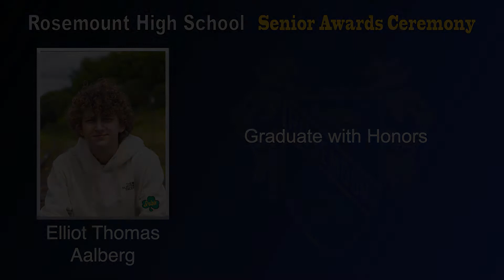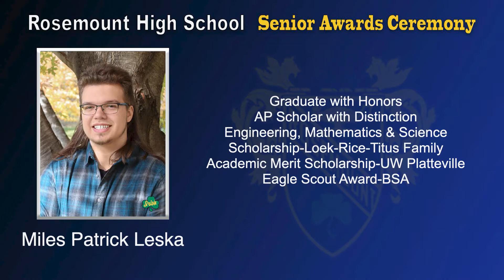RHS 2020 Senior Awards Ceremony